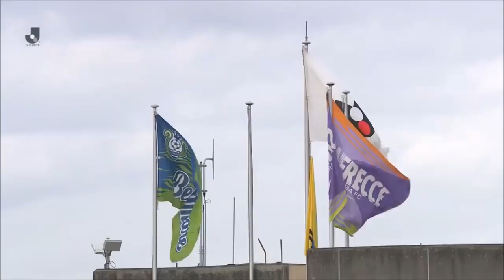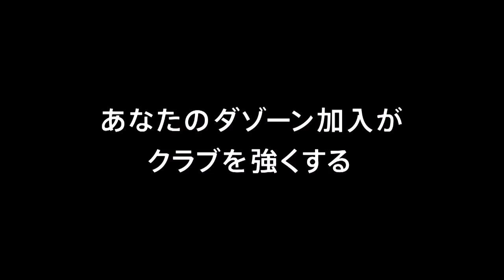ไฮไลท์ของ ธีรศิลป์ วันที่ 15 เม.ย.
นี่คือวิดีโอไฮไลท์ของ ธีรศิลป์ - เมจิ ยาซุดะ เจ1ลีก นัดที่ 8 - โชนัน เบลล์มาเร พบ ซานเฟรชเช ฮิโรชิมา - วันที่ 15 เม.ย.